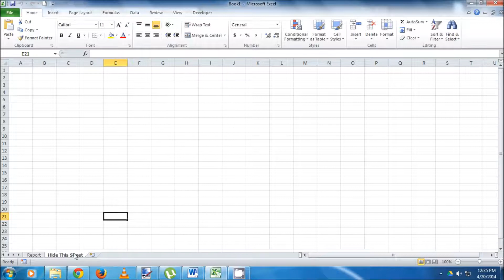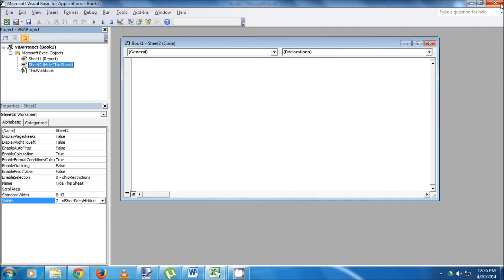How to Hide Worksheet Tabs in Excel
In this channel we will learn excel trip and trick.for more video Tutorial Please